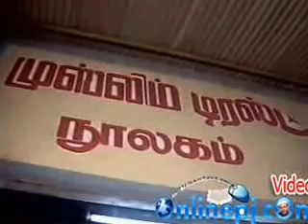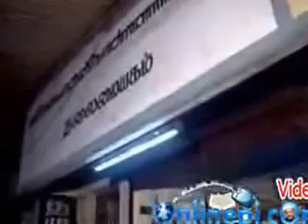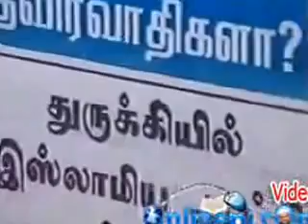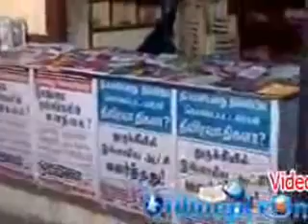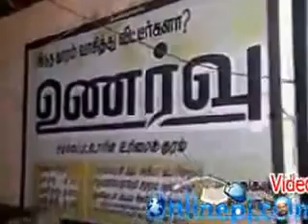நபிமார்களின் வரலாறு 01